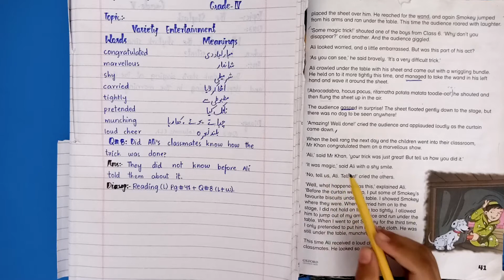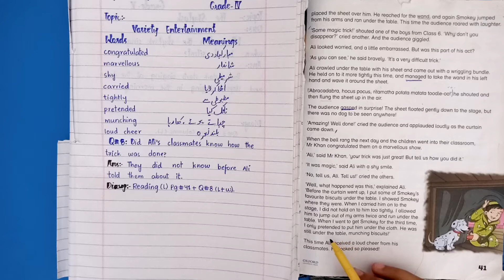Class 4 English A, Lecture 20, VAriety Entertainment